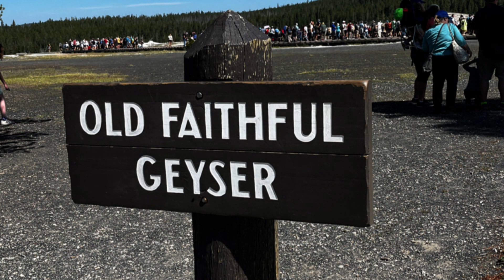Riding Free: Exploring the Open Beauty of Yellowstone Park in 2023 on Motorcycle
Get ready to rev your engines and hit the road because Yellowstone Park is calling, and it's more open and breathtaking than ever in 2023! Join us on an unforgettable motorcycle journey through this natural wonderland, where geysers roar, wildlife roams, and vistas stretch as far as the eye can see. Discover the unrivaled beauty of Yellowstone's iconic landscapes. Don't miss this opportunity to witness Yellowstone Park in 2023- reserve your spot in the ride of a lifetime now! 🏍️🌄